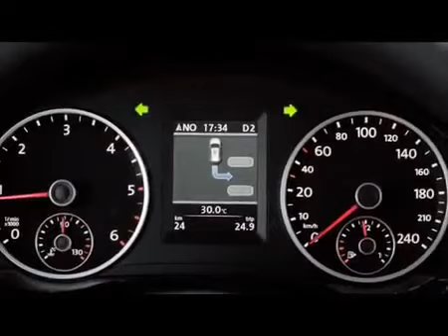Duel-Volkswagen Tiguan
Ստեղծագործական խմբի մասին`
Advertising Agency: DDB, Argentina
General Creative CEOs: Hernán Jáuregui, Pablo Batlle
Creative CEOs: Fernando Tchechenistky, Lisandro Grandal
Copywriting: Francisco Gigy Traynor
Director of Art: Agustín Ballerio
Account direction: Graciela Combal
Chief of Production agency: Claudio Migliardo
Producer: Landia
Director: Luciano Podcaminsky
Executive producer: Claudio Amoedo
General production: Laureana Ferrucci
Edition: Landia
Publisher: Diego Panich
Sound: La Casa Post Sound
Composer: Gabriel Chwojnik